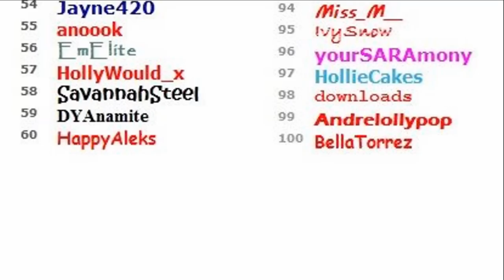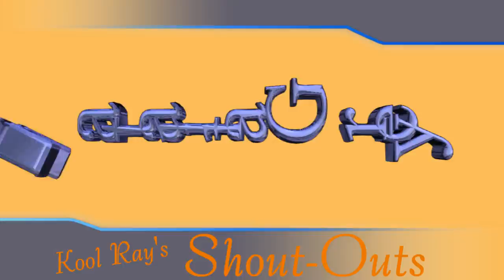How to be a better Webcam Model #8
Tutorial #8, technical tips on how to become a better webcam model.

Tutorial created November, 2012.